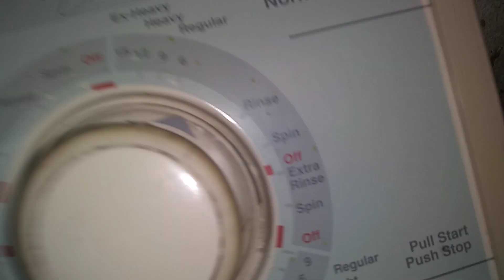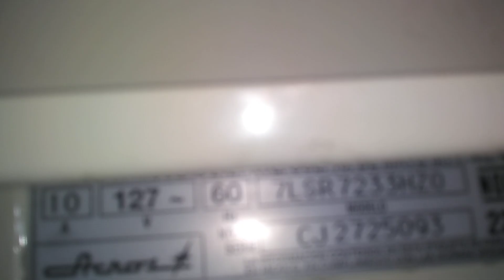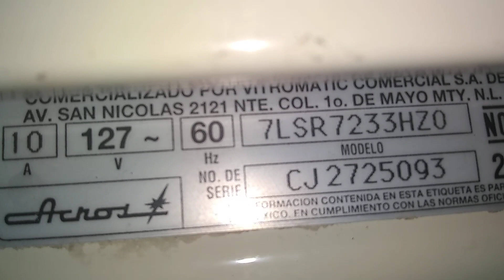Lavadora Whirlpool Trasmisión Directa 7LSR7233HZ0 Agitando Lento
Español (México)
Esta Lavadora Whirlpool De Reloj Fabricó en el Año 1999,Yo La Verdad Compré 3 Lavadoras Whirlpool de Digital, Whirlpool De Reloj y otra Westinghouse de Reloj para Reparar y Restaurar y para Vender,Yo La Verdad Voy A Vender La Lavadora Whirlpool Para Mí Abuela,Hoy Mi Tío y Yo Bajé La Lavadora para poner en Cuarto de Lavandería,Que yo vivo en mi Ciudad Monterrey,La Verdad Yo Restaure La Trasmisión y ya funcionó 100%,Ví El Número Modelo Con La Compañía Acros con Whirlpool.

English (USA)
This Whirlpool Clock Washer Manufactured in the Year 1999, I Really Bought 3 Digital Whirlpool Washers, Clock Whirlpool and another Clock Westinghouse to Repair and Restore and to Sell, I'm Really Going to Sell the Whirlpool Washer for My Grandma, Today my uncle and I took the washing machine down to put it in the laundry room, I live in my city Monterrey, the truth is I restored the transmission and it already worked 100%, I saw the model number with the Acros company with Whirlpool.